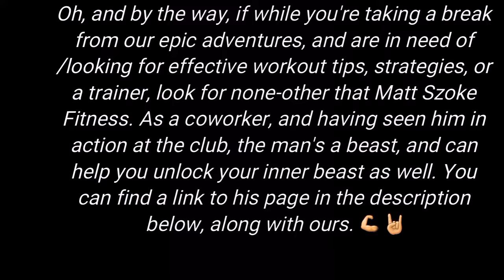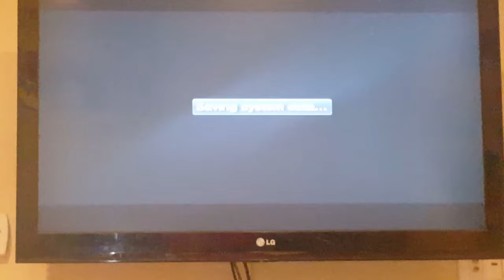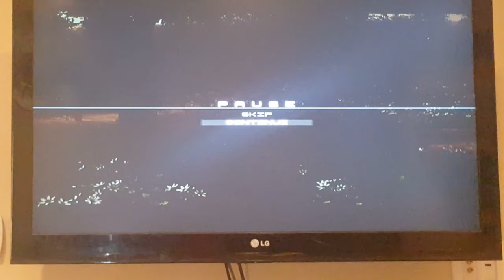Metal Gear Solid 4: Part 87